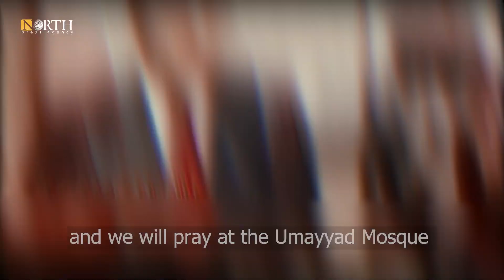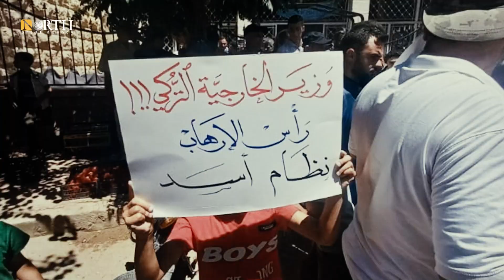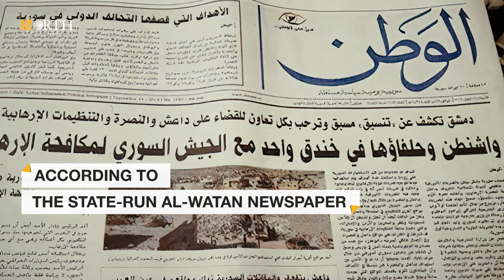Has Turkey abandoned Syrian opposition?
Following 11 years of its support for the opposition during the Syrian war, Turkey has recently announced its full support for the Syrian government in exchange for the expulsion of the Syrian Democratic Forces (SDF). Has Turkey abandoned Syrian opposition?